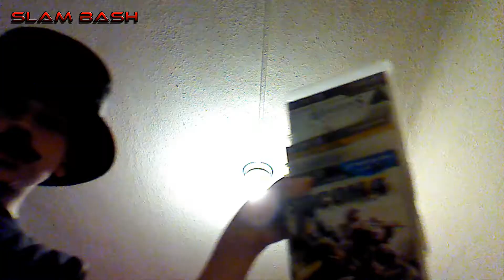I'M RICH! I GOT 3 DOLLHAIRS!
Frikin bored in my room, like always, and i found 300 cents! lolololololoolololololololl and Vonderhaaaarrr got an noo fase!!!